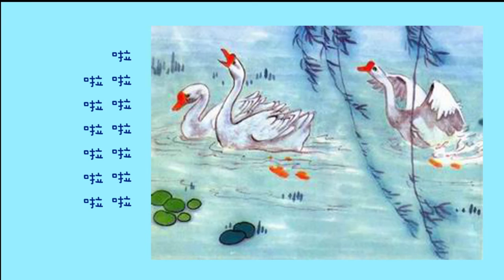粵唱唐詩 詠鵝 黃欣妍 黃子晉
粵唱唐詩
詠鵝
曲 詞 韋 然
詩 駱賓王
唱  黃欣妍 黃子晉